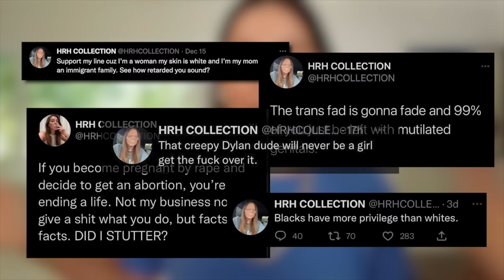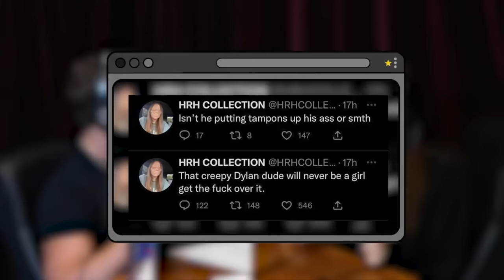HRH Collection CONFRONTS The HATERS, 'RATS,' and WOKE Culture | Let's Get Into It EP 23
Alex from HRH Collection is loved for opinionated style and dramatic rants. She's cultivated an audience who regularly attends 'class' on her YouTube channel to learn about HRH Collection's latest peeves. HRH Collection has a lot of fans but even more haters. Her critics believe she's pushing extremist narratives or anti-trans ideology, but in this episode HRH collection will set the record straight. We will challenge her beliefs and understand her thoughts on hot topics and influential people, so let's get into it.